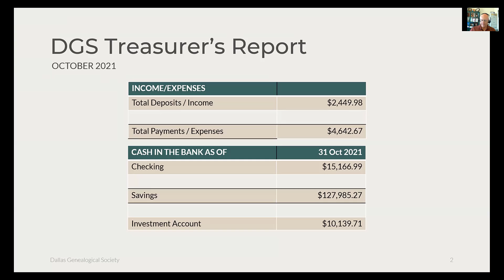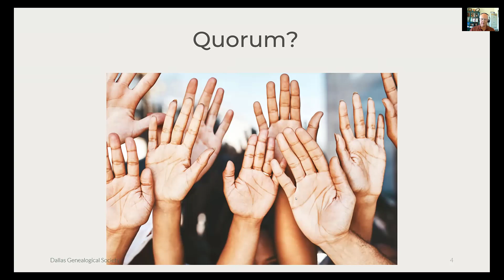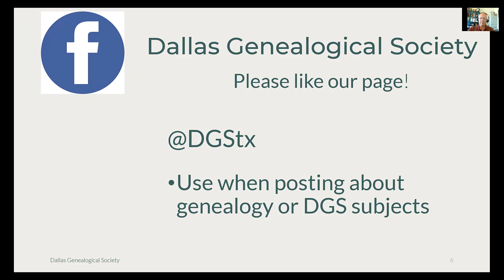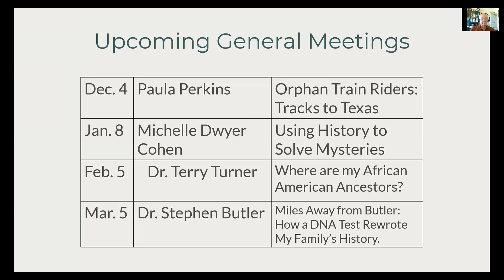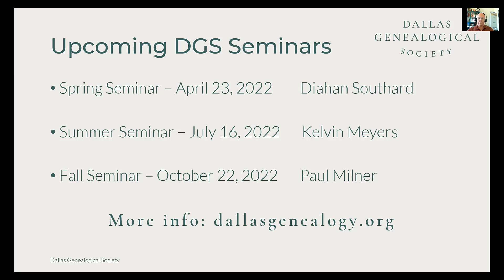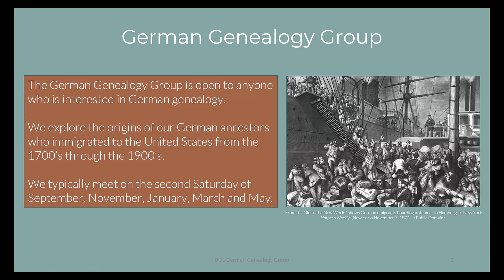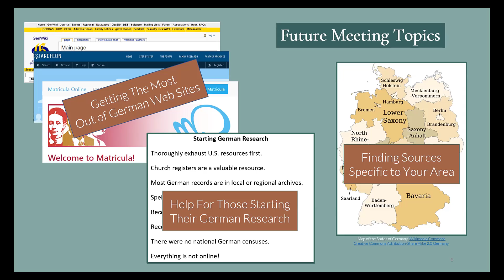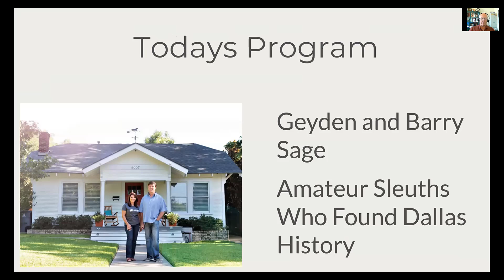Business Meeting 11 06 2021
November 2021 General Business meeting of the Dallas Genealogical Society.